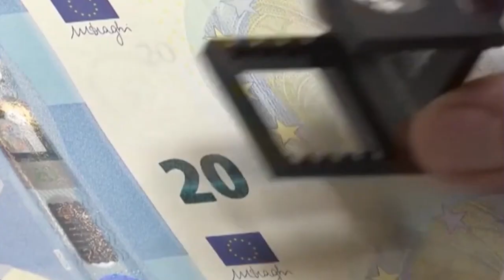💥Hackers rusos planean atacar al Banco de España, la Agencia Tributaria💥, 5 bancos y una agencia